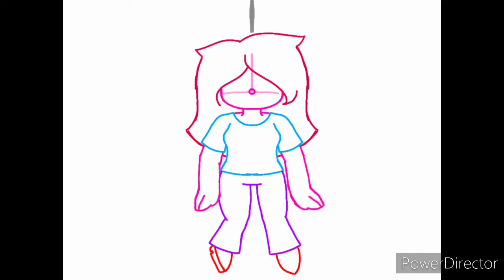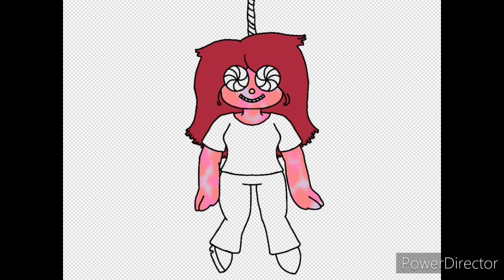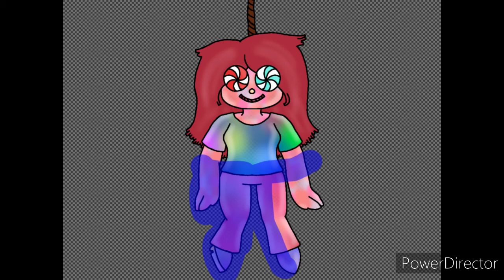•Fazbear frights-Gumdrop Angel•speedpaint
Fun story while I was colouring in the hair all I could think is that she looked like Elmo and I don't know why